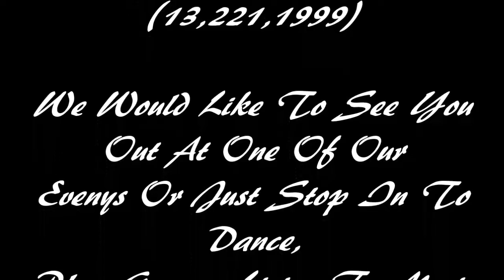NO DIGGITY (PMJ) - BLACKSILVER / R.C. ESTATE OUTDOORS MUSIC PUB (OPEN MIC) 09/08/2020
This Is Post-Modern Jukebox, I Honestly Think This New Genre (Post-Modern Jukebox) Was Made For Me, I Love, LOVE, LOOOVVVVEEE IT! And Will Be Doing Much More. The Way Scott Bradlee Mix It Around, OMG! He Also Did Each Tune He Arranged In CDG! WOW TOTALLY AWESOME!!! I Am Doing My Best To Buy Every One Of His Tunes He Remix, That's Just How Excited I Am About Them All. Thank You All, For Listening,
Corey "Baby" Johnson (BlackSilver)